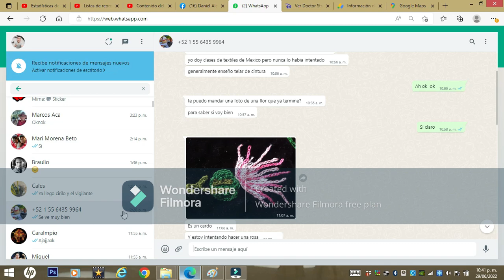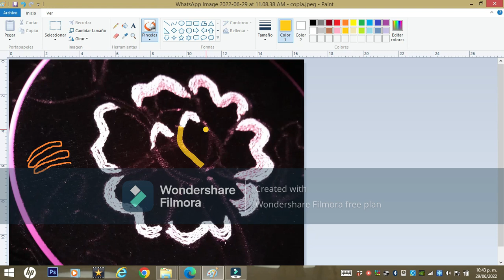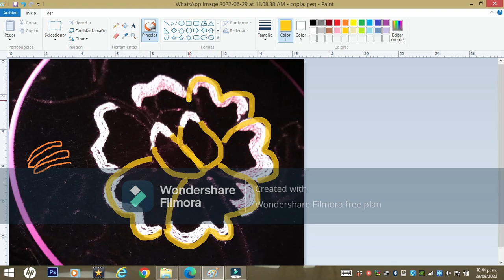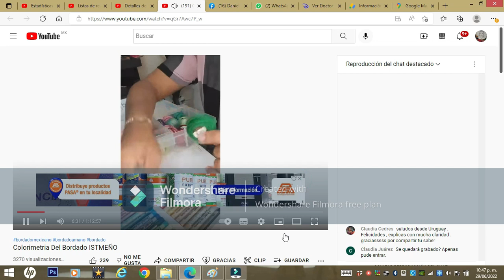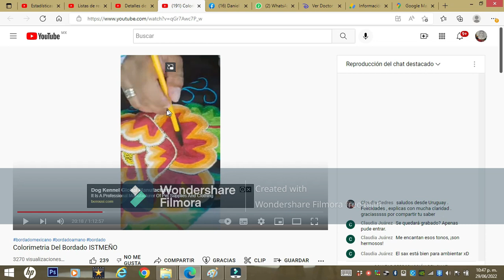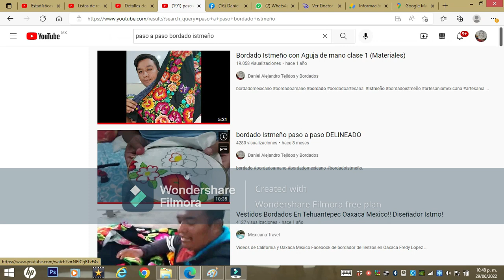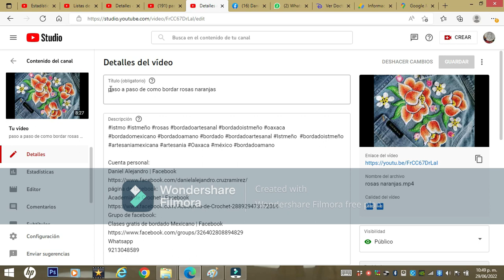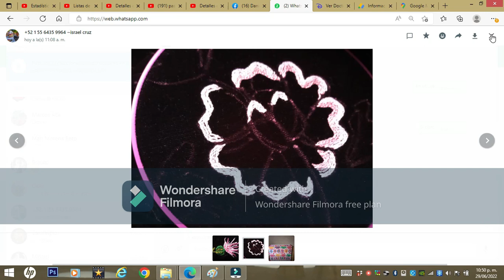errores al bordar istmeño 7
Cuenta personal:
Daniel Alejandro | Facebook
página de facebook:
Academia de Crochet | Facebook
Grupo de facebook:
Clases gratis de bordado Mexicano | Facebook